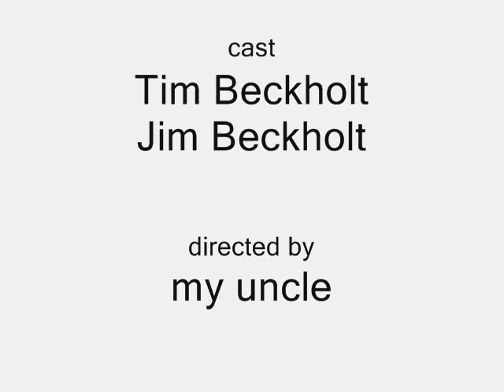tv time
short skit